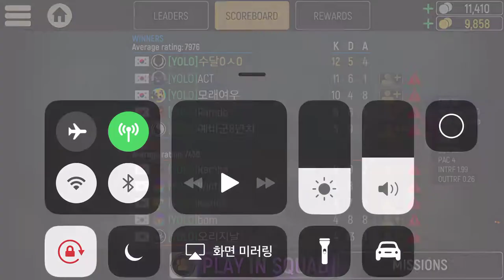CT Area - ZLOY S.G. Taser - &CM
[&}CM   ([&] Clan Daily Custom Match)

ZLOY (ShotGun / Tomahawk / Taser / Adrenaline)